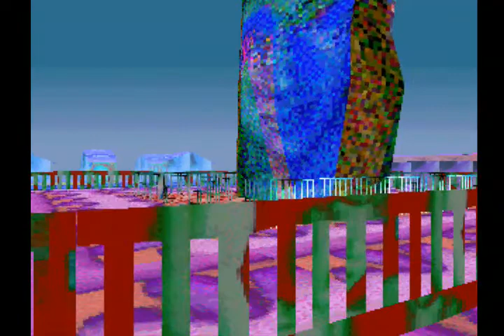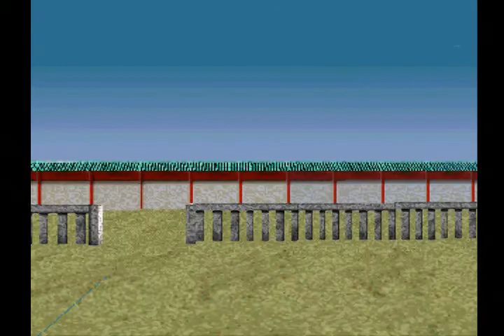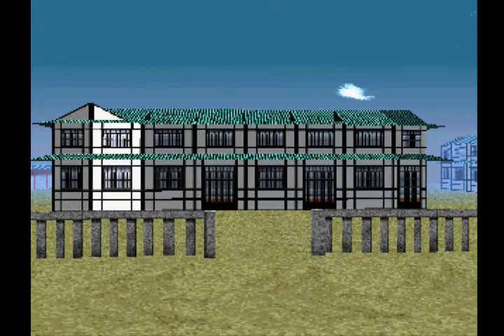奇ゲーム[LSD]パート37 Day118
今日は短めで